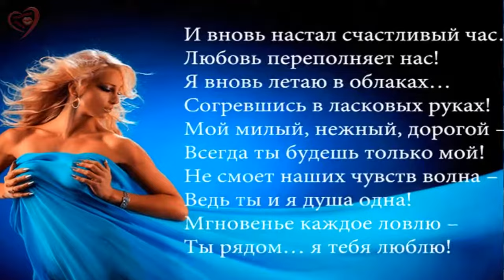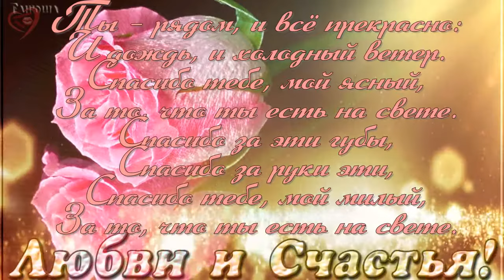ОКОЛДУЙ МЕНЯ Алла Аскерова